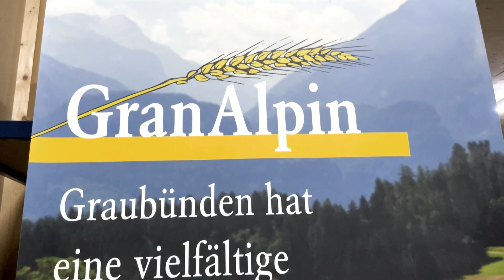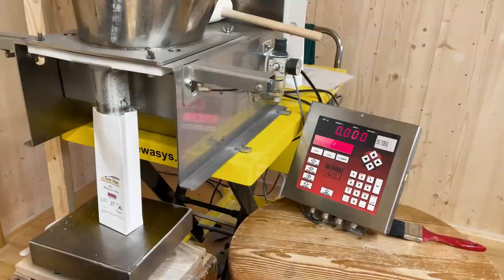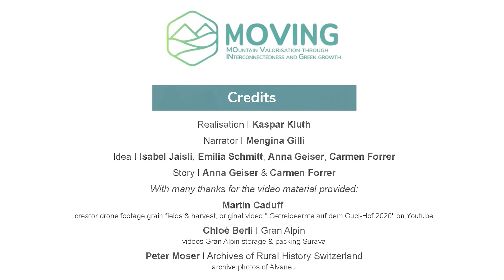20. Vulnerability and resilience of mountain grain | Swiss Alps Region (CH)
This digital story summarises the vulnerability drivers affecting the mountain grain value chain and its possible adaptation measures regarding the adverse effects of climate change and other socio-economic factors.

This video has been produced as part of the MOVING Digital Stories.